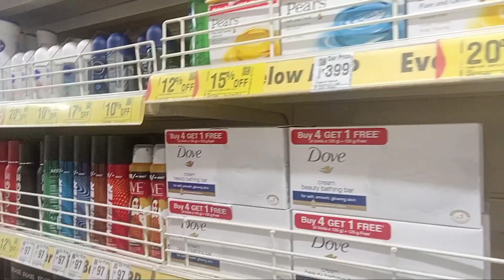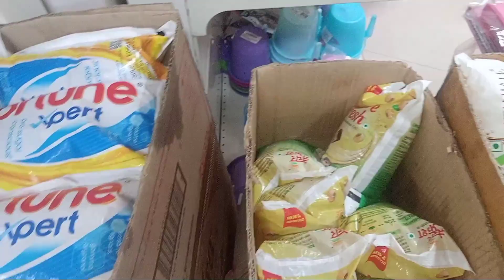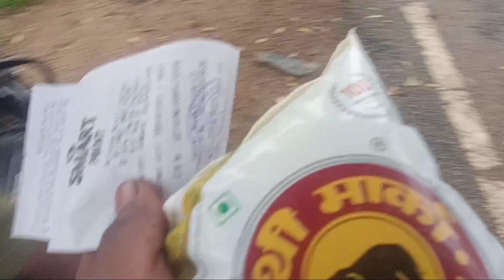wow 😲 kya papa ki pari 😁 dekhti hai yarr || S Boyz